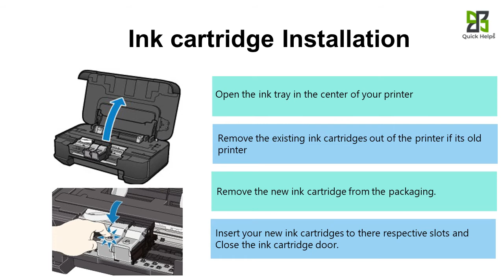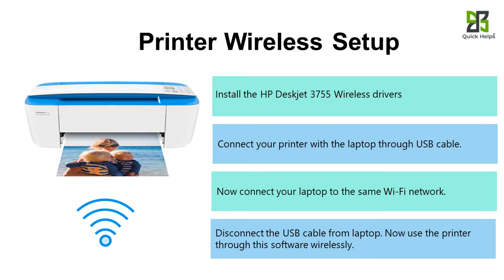HP Deskjet 3755 printer setup | Unbox HP Deskjet 3755 printer | Wi-Fi setup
Follow the instruction to complete the HP Deskjet 3755 printer setup, driver download, and Wireless Setup.

HP Deskjet 3755 Printer Setup:

1. Unpack your printer and place it on a flat surface and connect the power chords.
2. Install the ink cartridge and load some sufficient amount of paper to it.
3. Download the right driver/software HP Deskjet 3755 and install it.

Unboxing HP Deskjet 3755 Printer:

Unpack your new HP Deskjet 3755 printers from the printer box
Remove all the tape from the printer and place it on a flat surface.
Connect the power chord between the printer and the wall outlet.
Now, Connect the USB cable between the printer and the Computer.

Ink cartridge Installation:

Open the ink tray in the centre of your printer
Remove the existing ink cartridges out of the printer if its old printer
Remove the new ink cartridge from the packaging.
Insert your new ink cartridges into there respective slots and Close the ink cartridge door.

Load Paper on Printer:

Pull out the paper tray from the HP Deskjet 3755 printer.

Download the software from the official website 123.hp.com.
Tap on Download, then choose your Computer OS and Install the HP Smart App or basic driver.
Go to the control panel add a printer menu and select your printer model.
Now, Take print, copy, scan and fax from your HP Smart app.

Printer Wireless Setup:

Install the HP Deskjet 3755 Wireless drivers
Connect your printer with the laptop through a USB cable.
Disconnect the USB cable from the laptop. Now use the printer through this software wirelessly.

hp Deskjet 3755 wireless all-in-one printer
hp Deskjet 3755 printer installation
how to